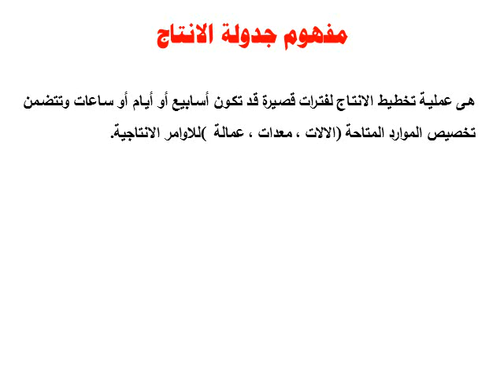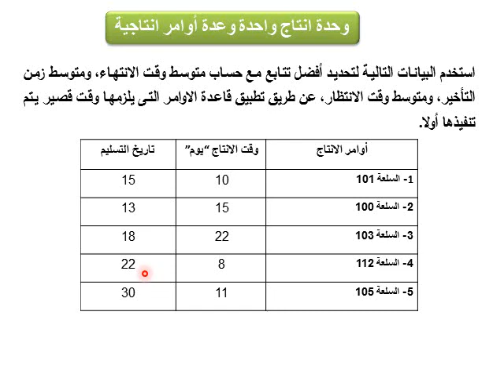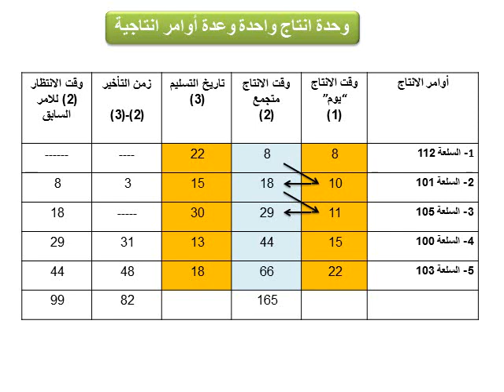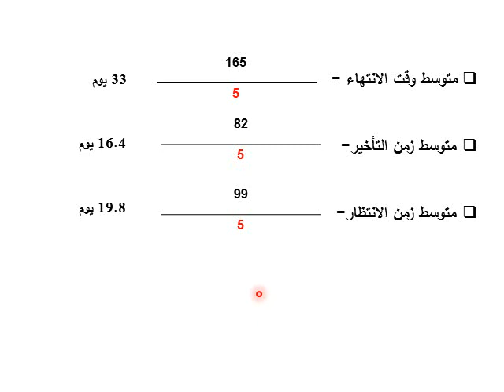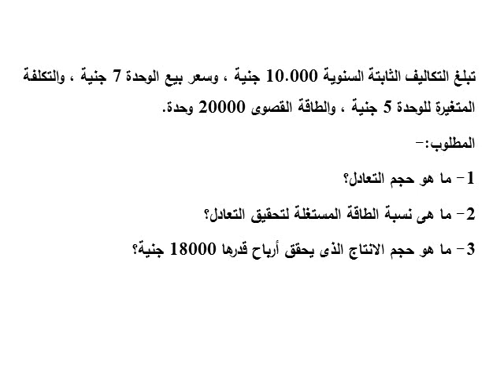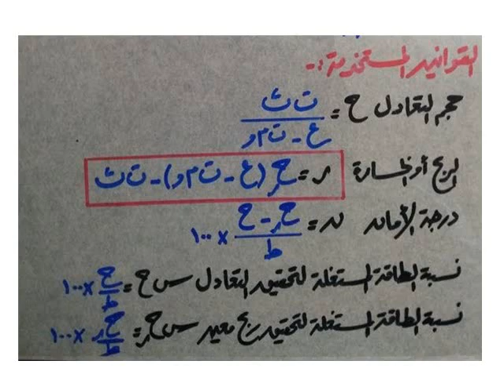تنظيم وإدارة مشتركة لمفتوح المستوي 2 - إدارة العمليات والإنتاج - د/ أحمد على- 03